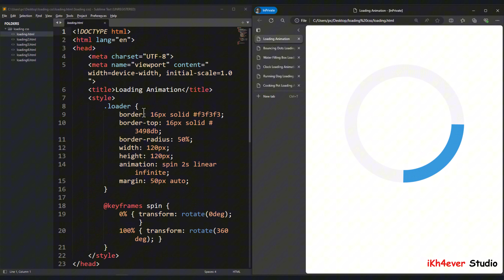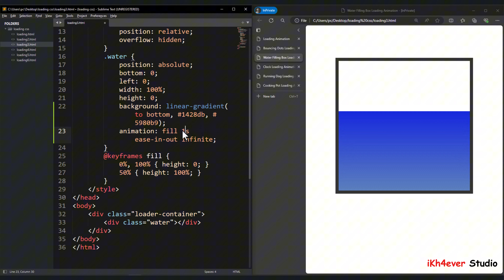Free 6 Custom Loading using HTML and CSS 2024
Topic: Free 6 Custom Loading using HTML and CSS 2024